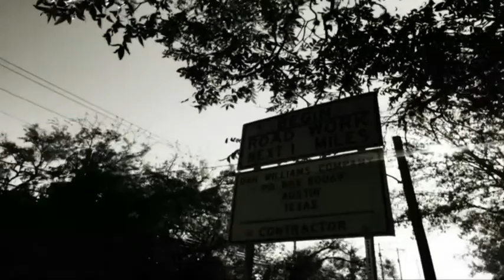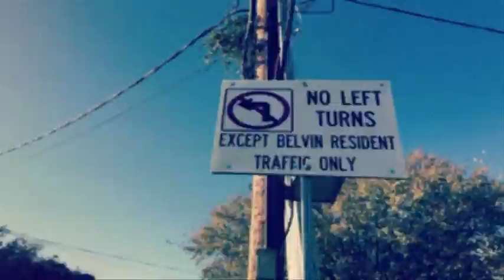walkable city?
shot on monday put myself in timeout on video blogs friend over late tonight/am san martian homie convinced me to upload